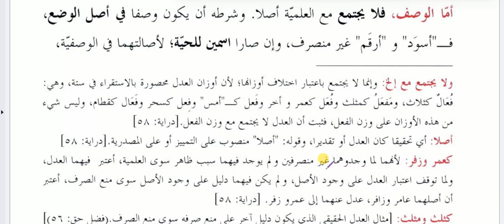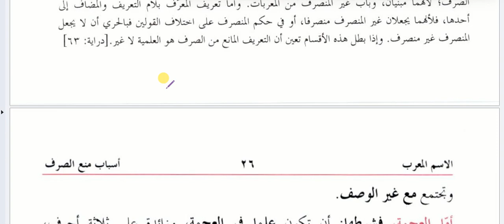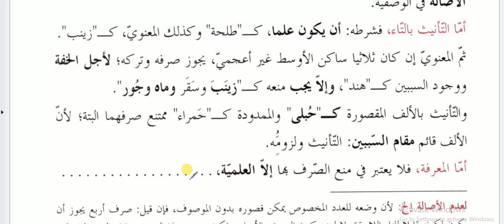#7. Hidayatun Nahw Lecture Gair Munsarif ( ھدایۃ النحو : غیر منصرف) Alim Course Online